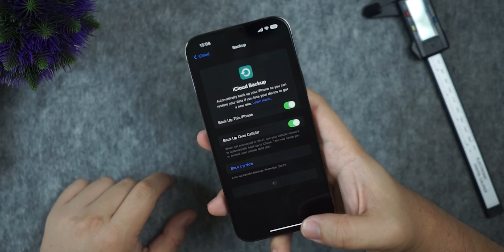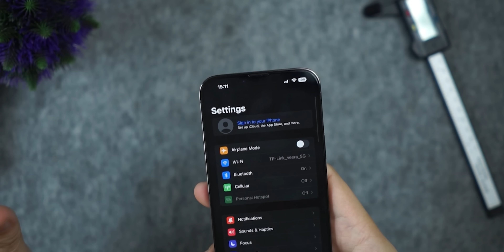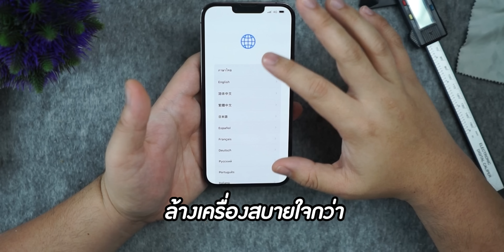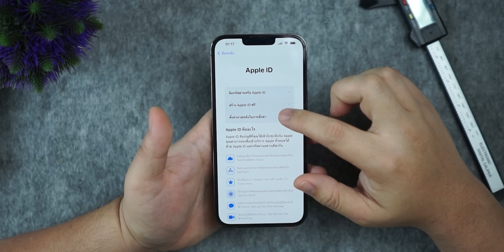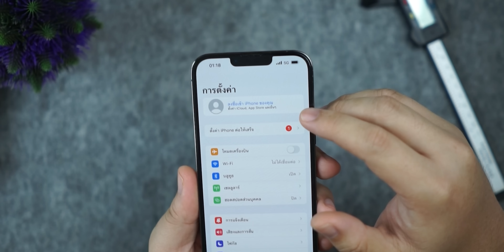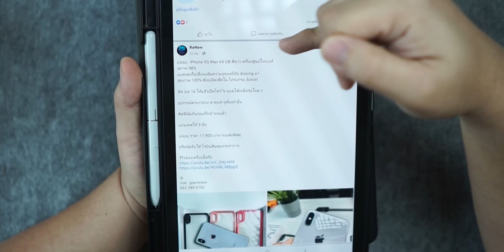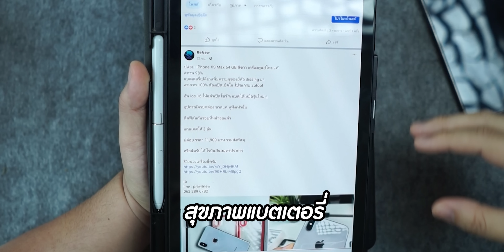ขาย iPhone เครื่องเก่าไปซื้อ iPhone 14 Pro Max ดีไหม ขายยังไง ขายที่ไหน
สงสัยอะไรสามารถคอมเม้นไว้ใต้คลิปได้จะรีบมาตอบปัญาให้ นะครับ
ถือเป็นกำลังใจให้พวกเราได้อย่างยิ่ง